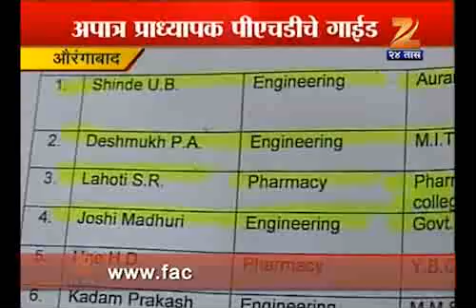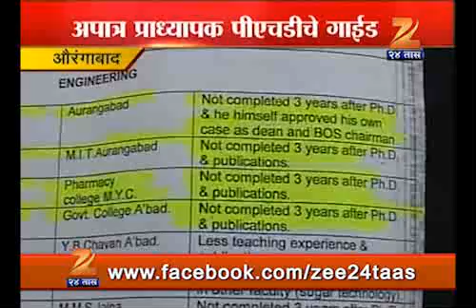Aurangabad Illetrate Professors 1505